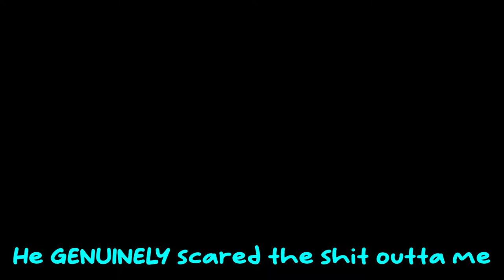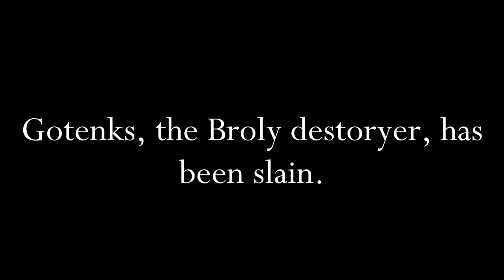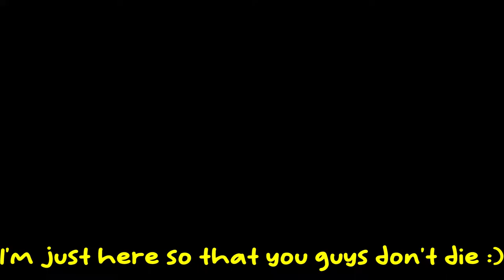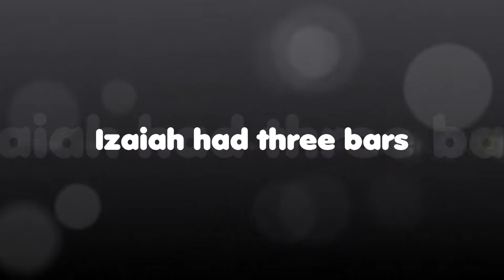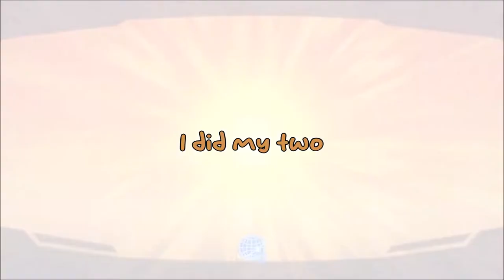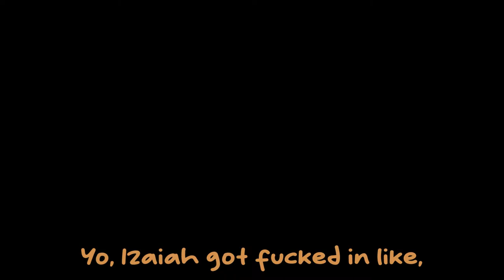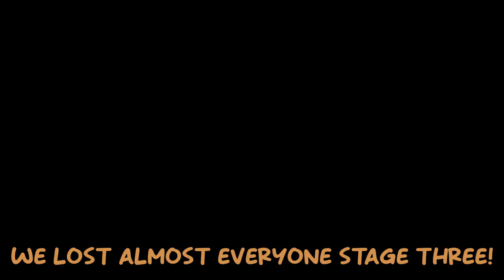DBFZ | The Bandwagon VS FUSIONS RAID BOSS (PART 1)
Will our warriors see it through to the seventh battle? Will they come out on top?

The only way to find out is to see how things develop on the second episode of Dragon Ball FighterZ!